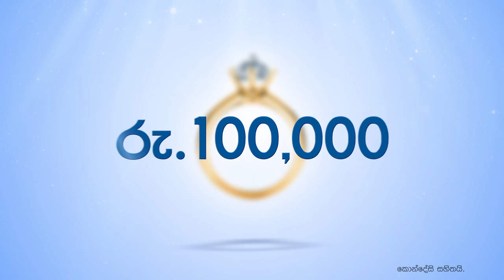පැතුම් විමන රිවෝඩ්ස් වෙඩින් එකේදී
ගිණුමක රු. 10,000 වැඩියෙන් ඉතිරි කළොත් ජීවිතයේ සුවිශේෂී අවස්ථාවලදී රු. 100,000 ක උපරිමයක් දක්වා මුදල් තිළිණ.